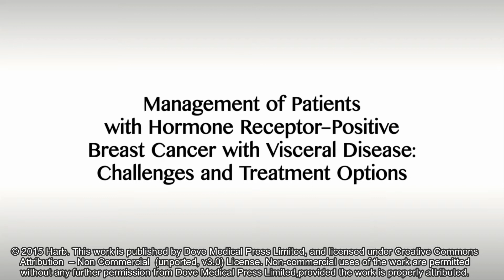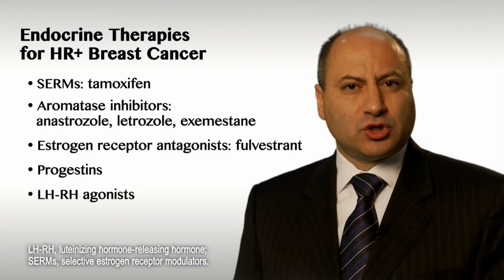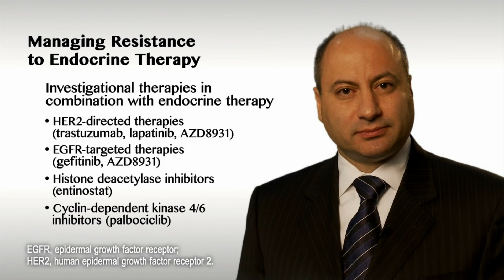HR+ breast cancer and visceral metastases - video abstract 72592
Video abstract of review paper Management of patients with hormone receptor–positive breast cancer with visceral disease: challenges and treatment options published in the open access journal Cancer Management and Research by Wael A Harb.

Abstract: Endocrine therapy is an important treatment option for women with hormone receptor–positive (HR+) advanced breast cancer (ABC), yet many tumors are either intrinsically resistant or develop resistance to these therapies. Treatment of patients with ABC presenting with visceral metastases, which is associated with a poor prognosis, is also problematic. There is an unmet need for effective treatments for this patient population. Although chemotherapy is commonly perceived to be more effective than endocrine therapy in managing visceral metastases, patients who are not in visceral crisis might benefit from endocrine therapy, avoiding chemotherapy-associated toxicities that might affect quality of life. To improve outcomes, several targeted therapies are being investigated in combination with endocrine therapy for patients with endocrine-resistant, HR+ ABC. Although available data have considered patients with HR+ ABC as a whole, there are promising data from a prespecified analysis of a Phase III study of everolimus (Afinitor®), a mammalian target of rapamycin (mTOR) inhibitor, in combination with exemestane (Aromasin®) in patients with visceral disease progressing after nonsteroidal aromatase inhibitor therapy. In this review, challenges and treatment options for management of HR+ ABC with visceral disease, including consideration of therapeutic approaches undergoing clinical investigation, will be assessed.